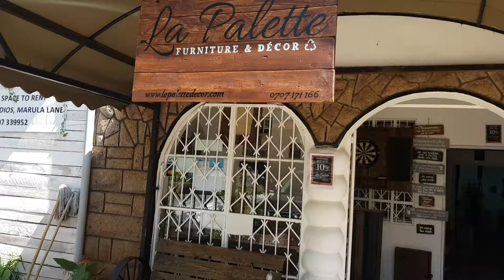La Palette Furniture and Décor Store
Marula Studios off Marula Lane, Karen.